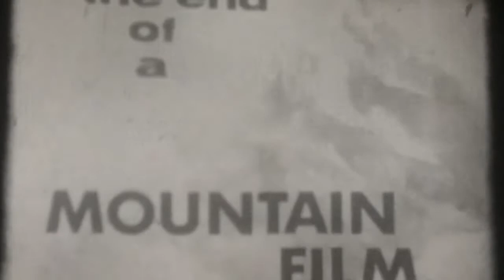Woman in the Coffin - Mountain Films 200ft edition.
Woman in the Coffin - Mountain Films super 8mm 200ft edition.